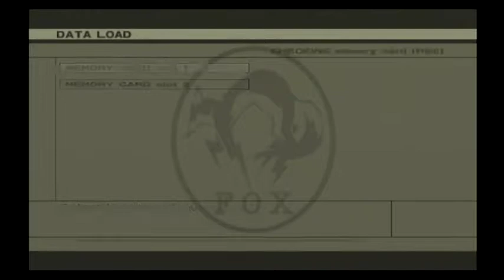Capture 2020 11 21 22 54 29